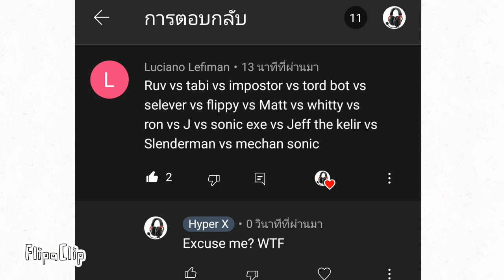should i do this?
FlipaClip - Wtf